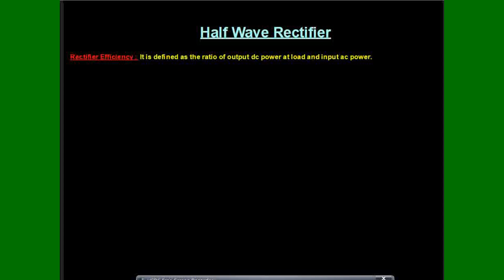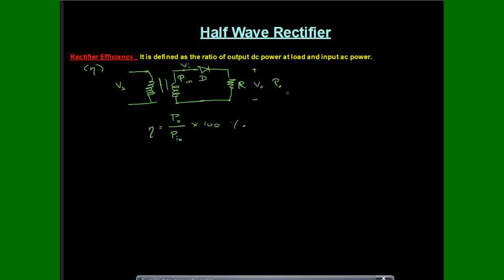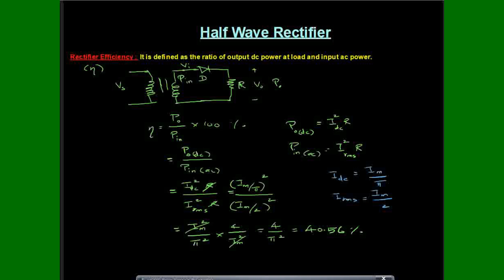Half Wave Rectifier (Efficiency and Form Factor) Tamil